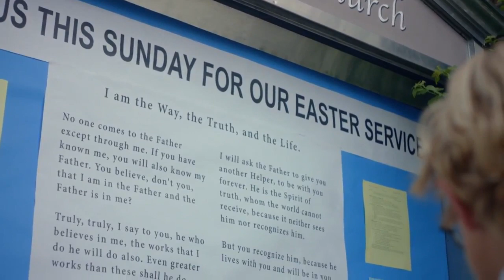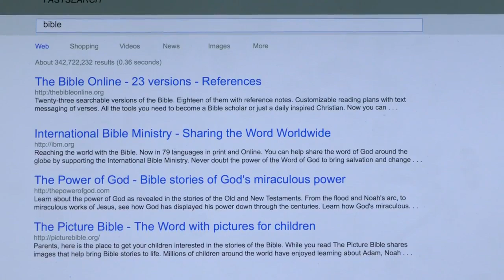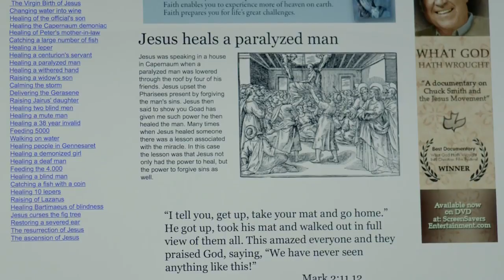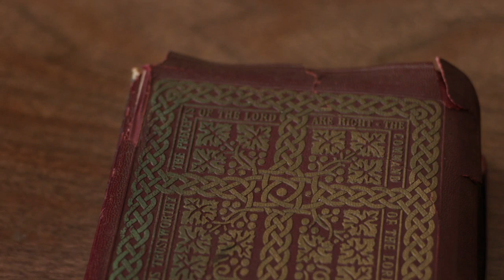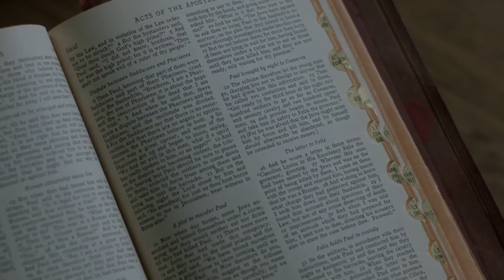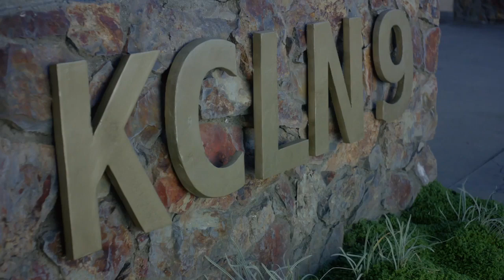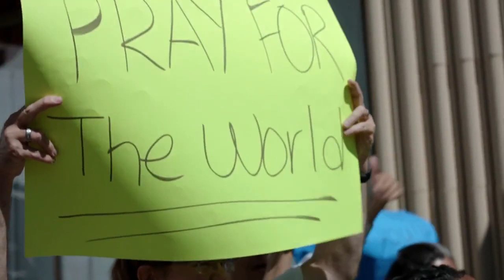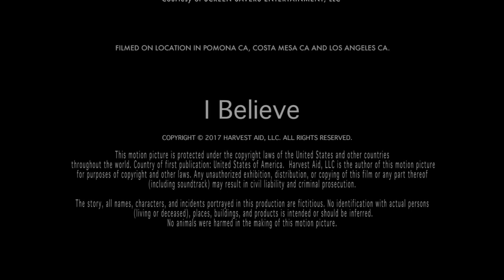1 de junho de 2020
euacredito-dub-720p.mp4